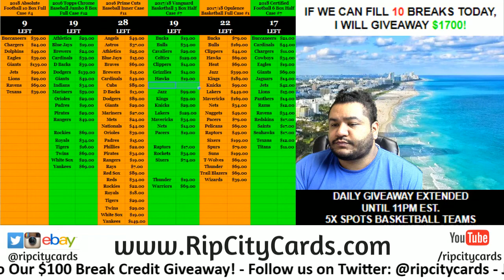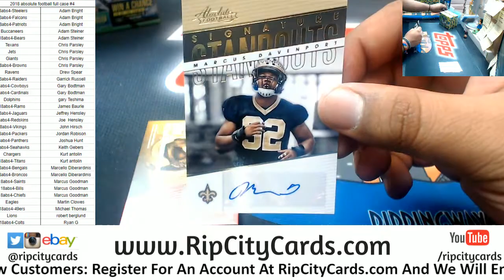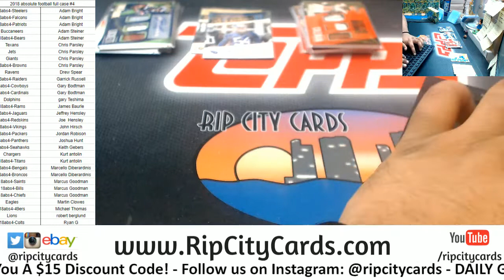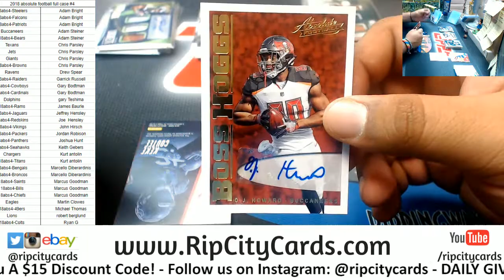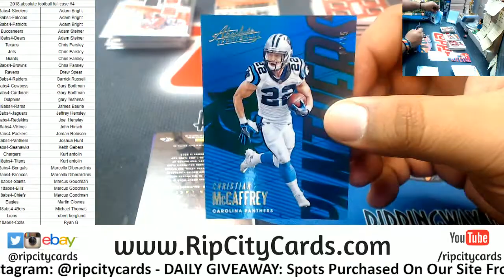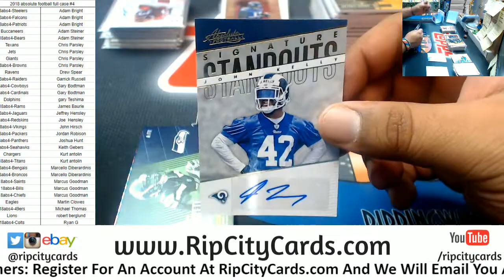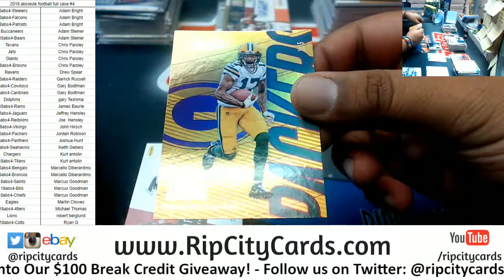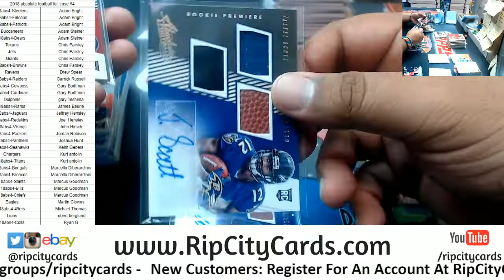2018 Absolute Football Full Case #4 RCC